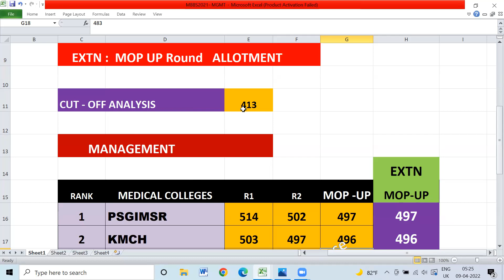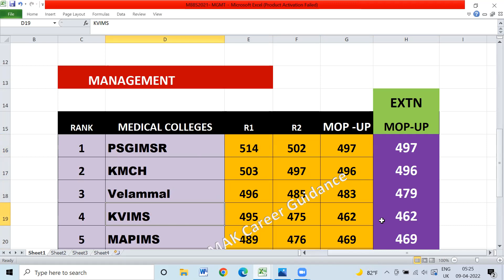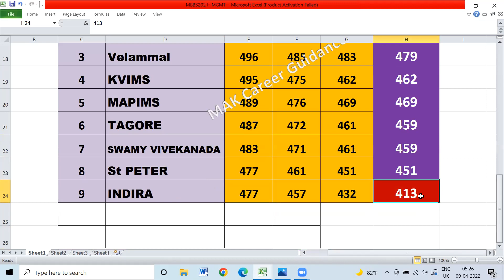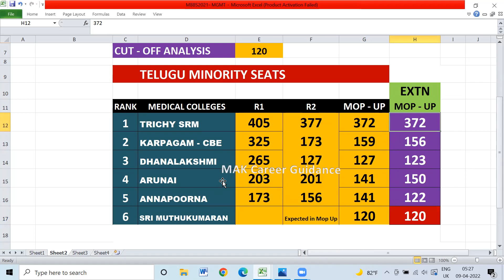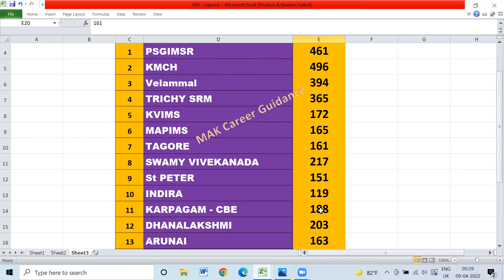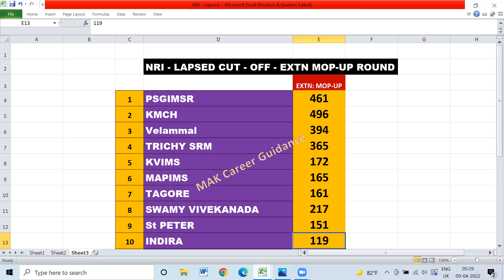TN MBBS 202|Mop-Up( Extended)| Management|Minority|NRI Lapsed| Allotment List| R1- R2- MopUp Cut Off